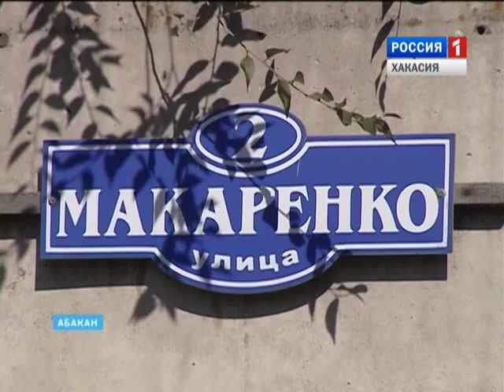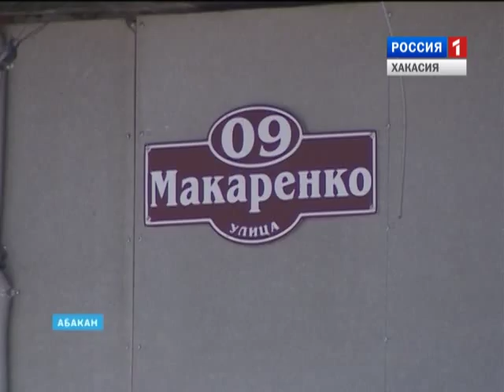Улица Макаренко в Абакане. Проект "Улицы Героев"